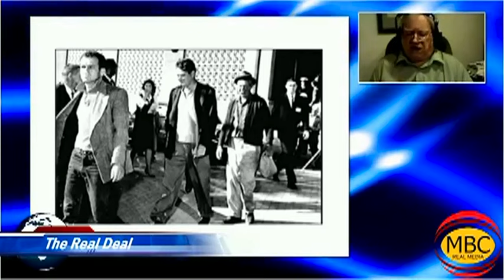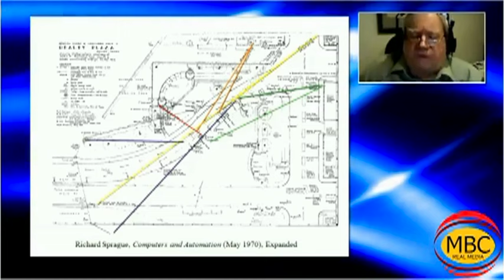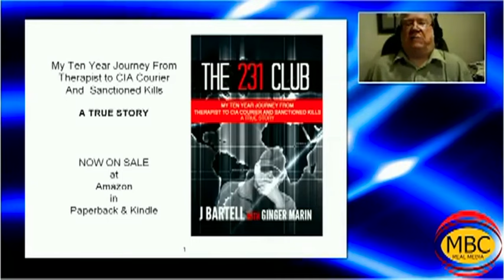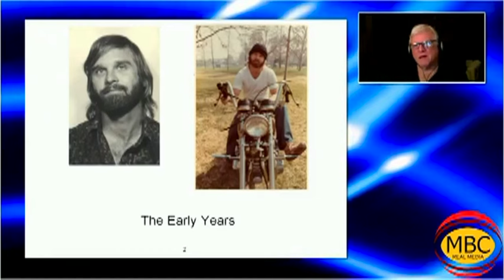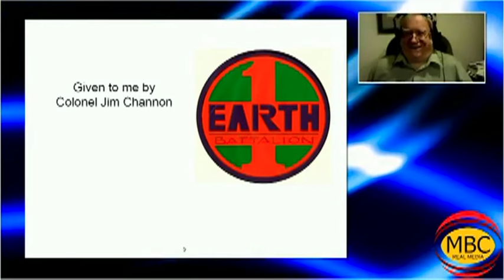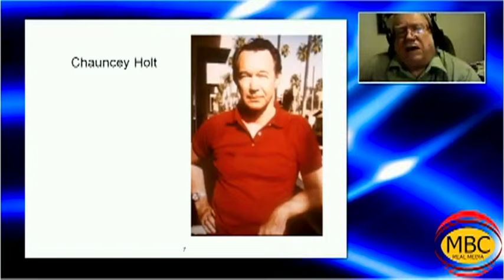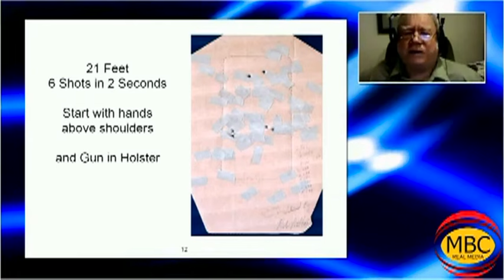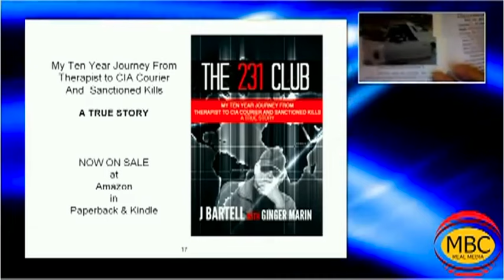J Bartell Interview by James Fetzer: 1 15 2016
J Bartell is interviewed by Professor James Fetzer about his book "The 231 Club: My Ten Year Journey From Therapist to CIA Courier and Sanctioned Kills (A True Story)".

J operated in CIA black ops from the late 1970s to the  late 1980s, working with his 231 Club Team which included CIA agent/handler Chauncey Holt and former U.S. Marine Michael Harries, inventor of the Harries Flashlight Technique, used by law enforcement worldwide.

J Bartell also used his background as a behavior specialist and therapist to help agents in the field. He earned his status as a combat master during those years and was active in IPSC shooting (combat style).

To learn more about The 231 Club, and you can also visit J Bartell's personal